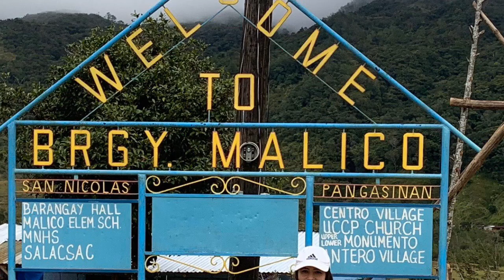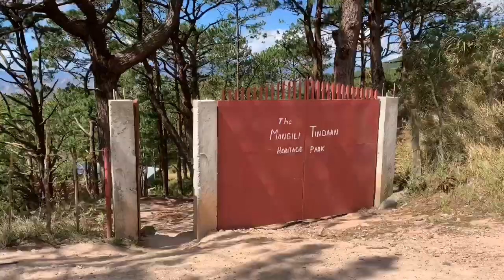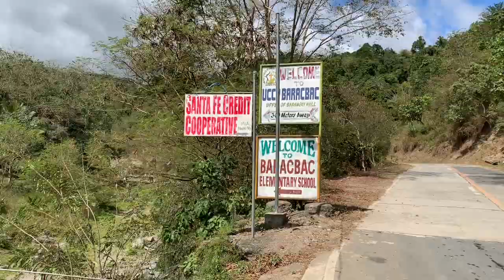Exploring Malico Road, San Nicolas Pangasinan- Sta Fe, Nueva Vizcaya//2020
san nicolas pangasinan to sta fe nueva vizcaya road
san nicolas pangasinan officials
history of san nicolas pangasinan
map of san nicolas pangasinan
mayor of san nicolas pangasinan
barangay of san nicolas pangasinan
mayor of san nicolas pangasinan 2019
san nicolas pangasinan philippines
san nicolas pangasinan pnp
san nicolas pangasinan pampanga
puyao san nicolas pangasinan
salpad san nicolas pangasinan
siblot san nicolas pangasinan
san nicolas villasis pangasinan
villa verde san nicolas pangasinan
san nicolas pangasinan weather
san nicolas pangasinan website
san nicolas pangasinan 2447
san nicolas pangasinan election 2019 results
dalton pass picture
dalton pass elevation
dalton pass map
dalton pass east alternate route
dalton pass view deck
dalton pass historical shrine
dalton pass images
dalton pass aerial view
dalton pass nueva vizcaya
dalton pass shrine
dalton pass east alignment project
dalton highway atigun pass
dalton zoo annual pass
andy dalton pass
dalton pass bypass road
dalton pass shrine bantayan island
dalton pass/balete pass
dalton pass chapter
dalton cfp pass rate
dalton pass nm chapter house
dalton guaranteed to pass cfp
wayne dalton pass through door
dalton pass nueva ecija
dalton cfp exam pass rate
dalton pass santa fe nueva vizcaya
dalton pass santa fe
dalton pass filipinas
jake dalton grants pass oregon
jake dalton grants pass
dalton pass history
dalton highway pass
atigun pass dalton highway
dyatlov pass incident reddit
dyatlov pass incident podcast
dyatlov pass investigation
dyatlov pass incident map
dyatlov pass incident imdb
dyatlov pass incident netflix
dyatlov pass incident survivor
dyatlov pass igor
dalton pass kasaysayan
dalton pass location
dalton pass luzon
dalton pass zip line
dalton pass new mexico
dalton fair mega pass
dalton state college nclex pass rate
dalton pass photos
dalton state parking pass
dalton high school parking pass
dalton state temporary parking pass
dalton pass road
dalton cfp review pass rate
dalton guaranteed to pass review
dalton pass top view
dalton pass tagalog
dalton pass tunnel
dalton pass history tagalog
dalton guaranteed to pass
dalton education guaranteed to pass
dalton pass update
dalton pass view
dalton pass weather
dalton pass wikipedia
dalton pass zipline
malico san nicolas pangasinan
malico country inn
malico road
malicious
malico tank
malico inn
malico weather
malico elevation
folico acido
malic acid
folic acid
folico acido para que sirve
folic acid a cosa serve
malico acido
malico ab
malico acido vino
acido malico en ingles
acido malico usos
malicious code
malicious act
restaurant a malicorne sur sarthe
terrain a malicounda
dentiste a malicorne sur sarthe
kebab a malicorne
acido folico
derrotar a malicos
meteo a malicorne sur sarthe
vencer a malicos
maluco beleza
malicos boss fight
maluco beleza letra
maluco beleza cifra
maluco beleza podcast
maluco beleza lyrics
maluco beleza buenos aires
maluco beleza 2020
maluco beleza youtube
calico cat meaning
calico critters
calico cat male
calico cat names
calico cat jimin